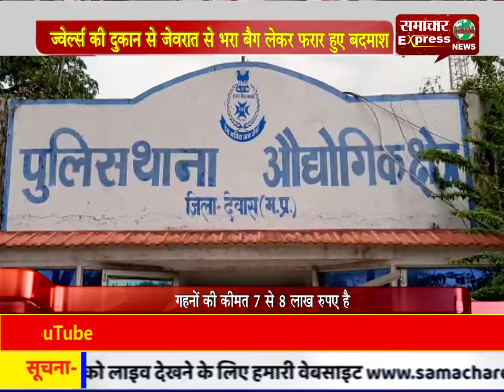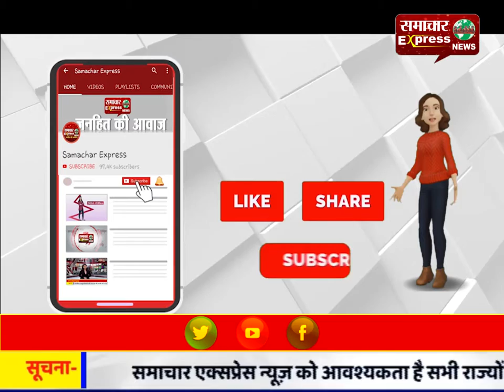ज्वेल्र्स की दुकान से जेवरात से भरा बैग लेकर फरार हुए बदमाश